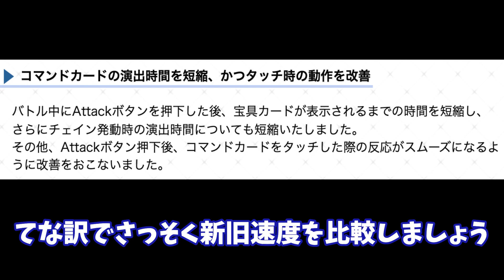カード選択高速化の新旧スピード比較【FGO】